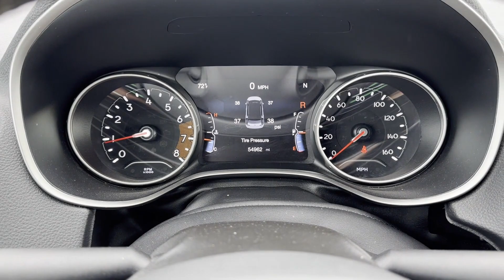Used 2021 Jeep Compass 80th Special Edition Sterling Heights, Macomb, Rochester Hills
2021 Jeep Compass 80th Special Edition 3C4NJDEB5MT513421 Video

This 2021 Jeep Compass 80th Special Edition 3C4NJDEB5MT513421 is full of phenomenal features such as: